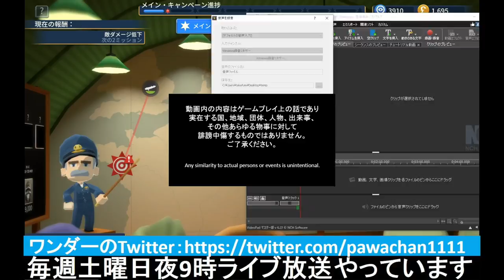▼[ボンバークルー 実況] 爆撃機搭乗員物語 第２話 「敵Uボートを撃沈せよ」 ～爆撃機で敵の潜水艦を仕留めるという無謀な作戦よ。。。～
ボンバークルーの続きをプレイしていきたいと思います。
今回は、なんと敵の潜水艦を爆撃機からの自由落下の爆弾で撃沈するというなんとも無謀なミッションでした。
絨毯爆撃のようなものでもなく、単に１つ爆弾を落とすだけです。。。果たして。。。

ぼくの趣味と言えば
⓵タイ旅行
②ディズニー
③ゲーム
④レゴ
なわけですが、このうち⓵と②を新型コロナウィルス感染症とやらのせいで取り上げられてしまいました。
よって、これからしばらくの間はゲーム実況をしっかりがんばっていきたいと思いますので、実況して欲しいゲームなど、リクエストがもしあれば、動画のコメント欄または、ぼくかミカミックスのツイッターまでお寄せください。
※3/7（土）は21時からラジオ放送予定です。